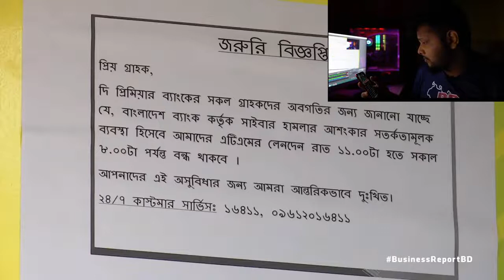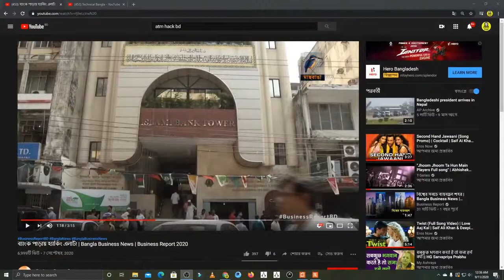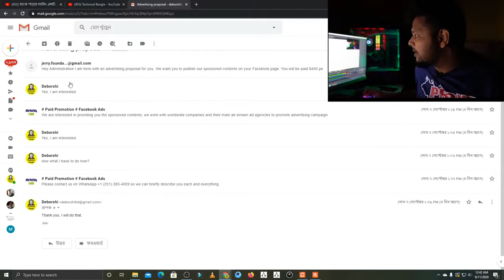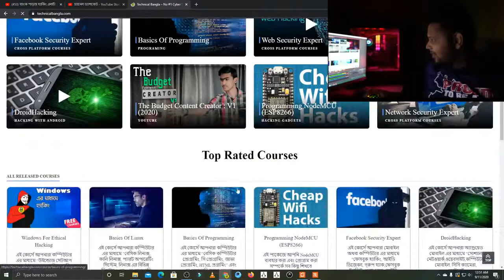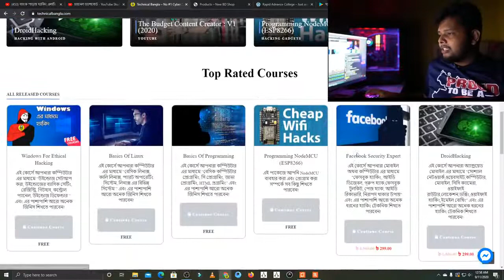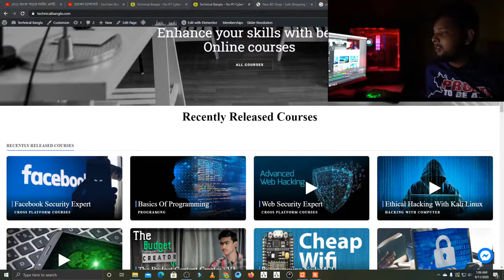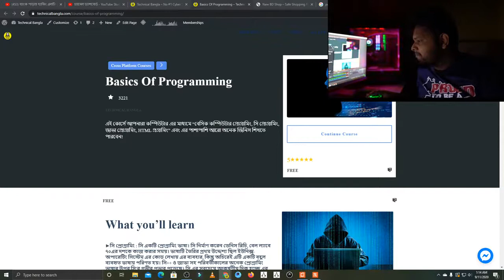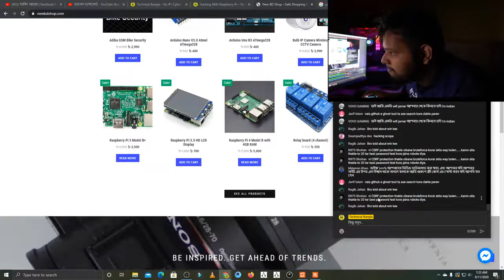ফেসবুক পেইজ এর নিরাত্তা ATM মেশিন এর সিকুরিটি সাইবার সিকুরিটি আড্ডা! EP 15